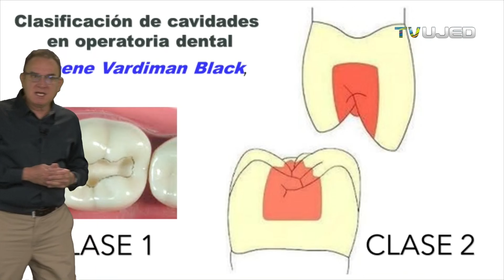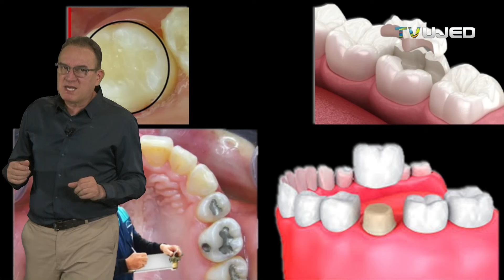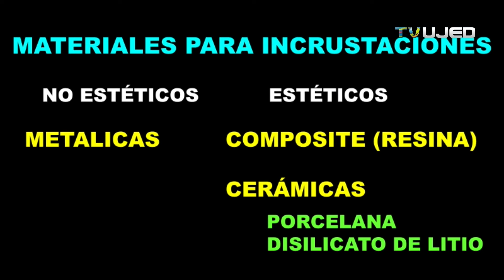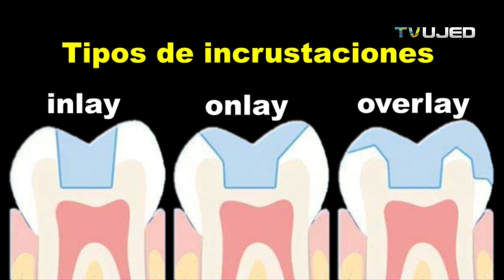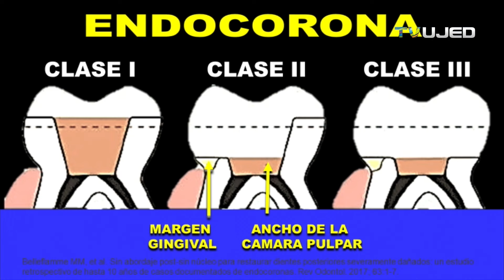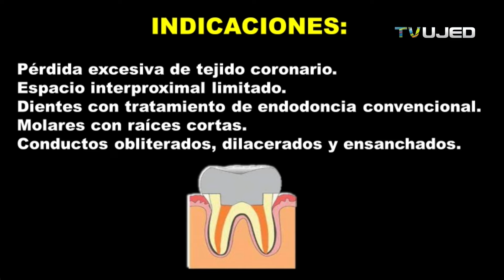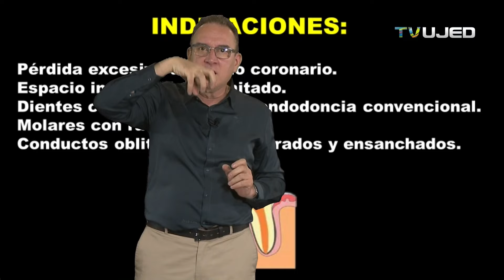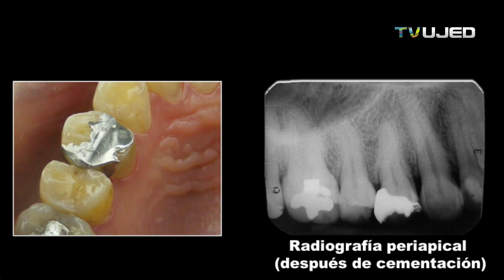INDICACIONES PARA INCRUSTRACIONES DENTALES METALICAS Y ESTETICAS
Debemos conocer las indicaciones para colocar incrustaciones dentales. Hay varios tipos de incrustaciones dentales que usamos en Odontología, pero por su aspecto se dividen en incrustaciones metálicas e incrustaciones estéticas; cada una de ellas puede realizarse de varios metales o de varios materiales ofreciendo opciones para los pacientes que desean  opciones de acuerdo a su presupuesto.